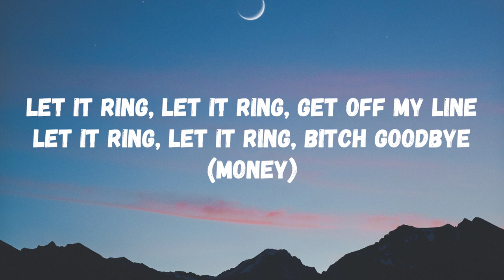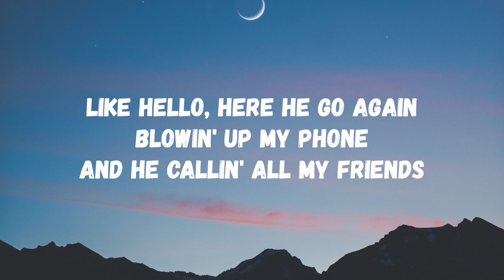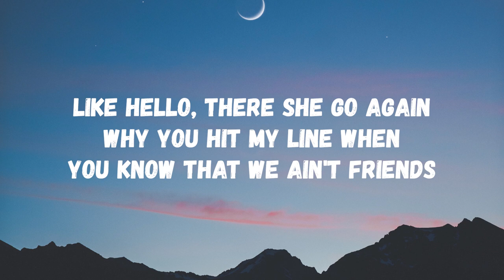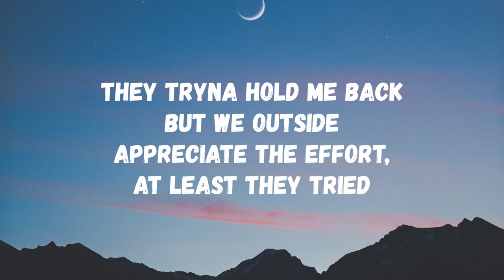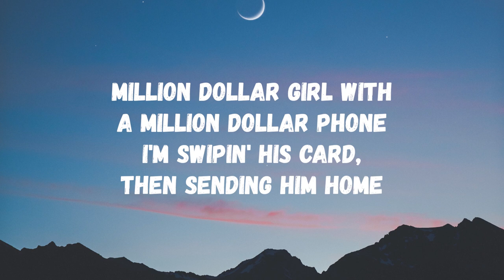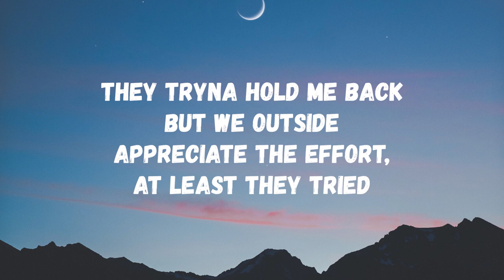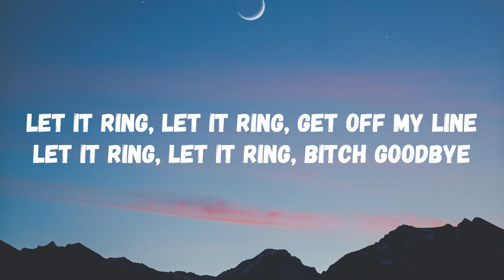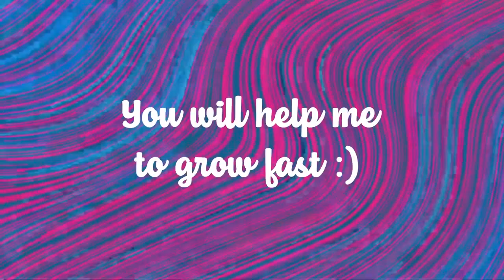Tay Money ft. Saucy Santana - Hello (Lyrics) (TikTok Song) | let it ring let it ring get off my line